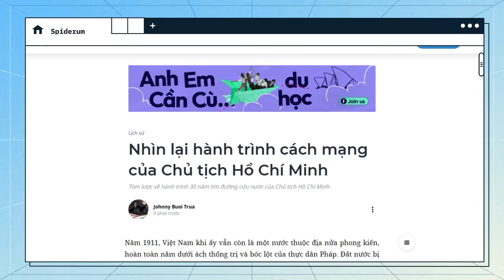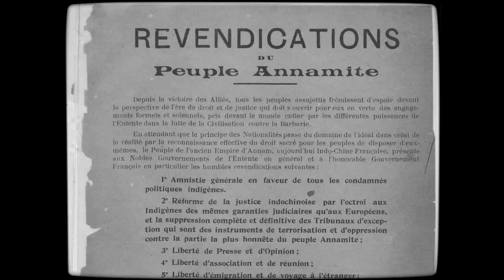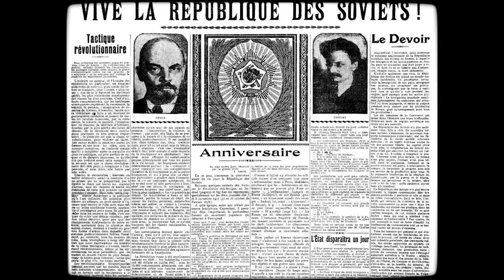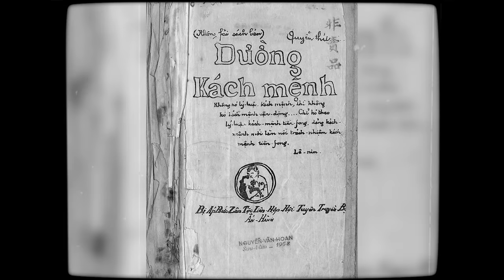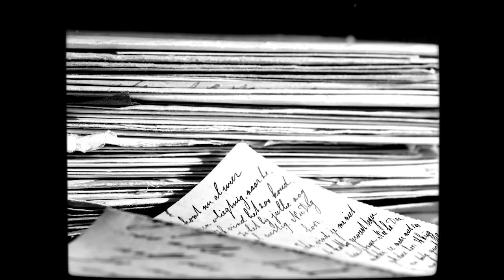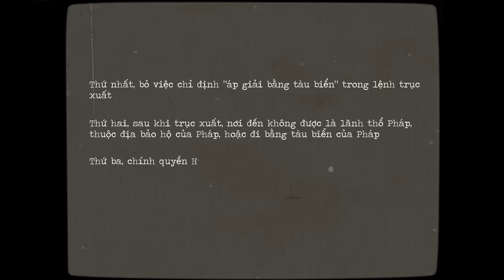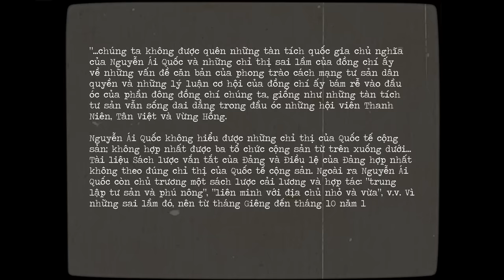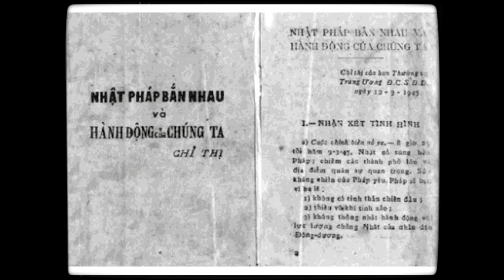Bác Hồ đã giải phóng Việt Nam như thế nào? | Johnny Buoi Trua | Thế Giới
📝 Bài viết gốc: Nhìn lại hành trình cách mạng của Chủ tịch Hồ Chí Minh
✍️ Tác giả: Johnny Buoi Trua
🎤 Dẫn video: Pinkdot
🧑🏻‍💻 Video editor: Khang Hy x Hikari
🕵🏻 Hiệu đính: Hải Stark

Nội dung:
00:00 - Start
01:41 - Thuở thiếu thời
06:44 - Từ Bến Nhà Rồng tới phương Tây
15:11 - Thời kỳ ở châu Á và sự kiện thành lập Đảng Cộng sản Đông Dương
20:09 - Bị bắt tại Hồng Kông
30:06 - Quay lại Liên Xô và Trung Quốc
33:43 - Trở lại quê hương - dẫn dắt cách mạng đi đến thắng lợi